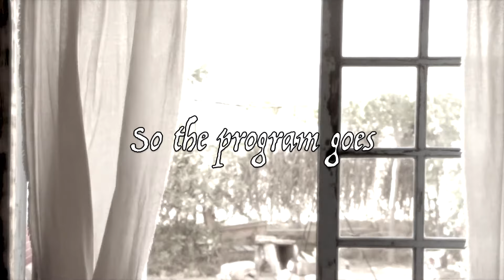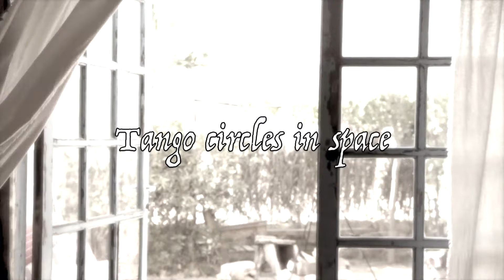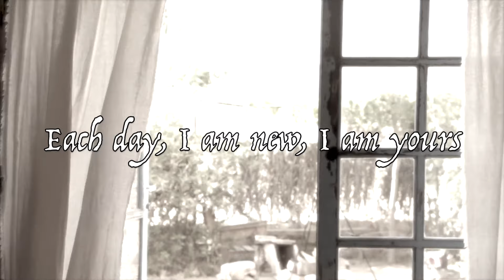Miracle Musical - White Ball [LYRICS]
"White Ball" by Miracle Musical (ミラクルミュージカル). From the 2012 album "Hawaii: Part II".

LYRICS:
Drift aloft in some effortless place
Bound by delicate dread
Saving no face

Air dissolves where one game is designed
Some things elegant find
So the program goes

Fate decides how these columns align
Birth by chess or benign
Every moment

Marble gods tango circles in space
Round the already dead
Hung by staircase
Up

The awakening light
Will bathe slumbers
Of ethereal sights
Today is renewed, is reborn
Each day, I am new, I am yours

So please dismiss what they claim about this
Being in vain to explain
How expressed with a kiss
Taking passionate steps
Floor suspending abyss
Such impossible bliss
Such impossible bliss
Such impossible bliss
Such impossible bliss
Such impossible bliss
Such impossible bliss

Footage by Coverr, via PEXELS